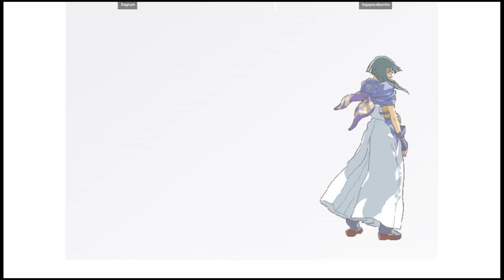Rumble Fish - Dagrum VS bigspaceburrito | 🇺🇸🇺🇸 Fightcade2